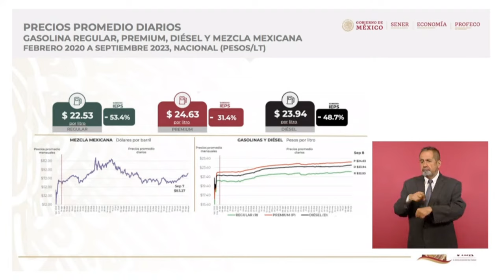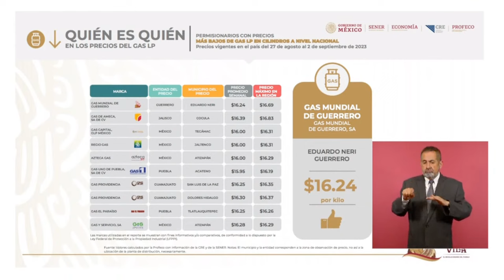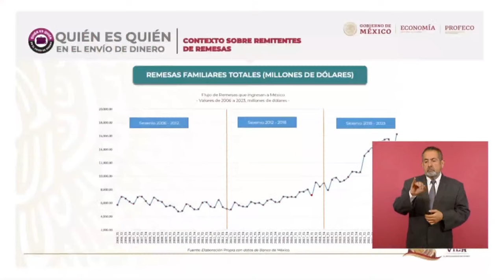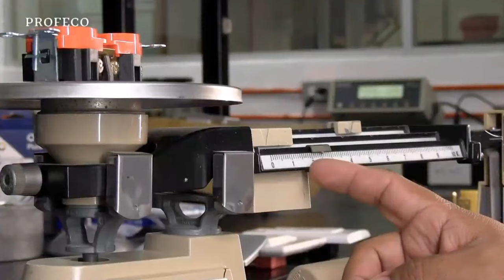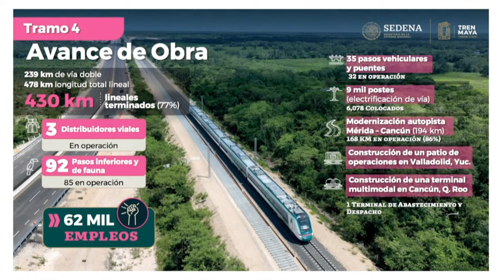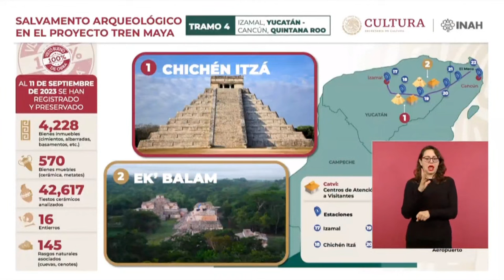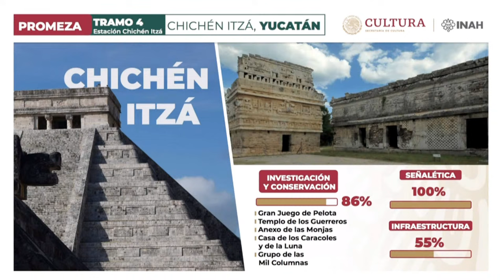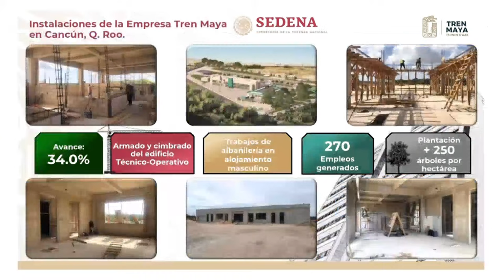La Mañanera de AMLO lunes 11 de septiembre de 2023